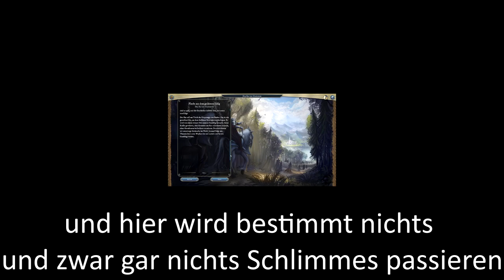Elf Elfen beim Elfmeterschießen ⚽| Age of Wonders 3 #1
Sundrens Geschichte mit einigen Spaßmorden! :D
Sagt mit einem 👍 Bescheid, ob ihr für mehr Folgen AoW interessiert seid!
Hey, du! Ja, ich spreche zu dir!
Fühl dich gefälligst angesprochen und lies hier nicht einfach drüber! 😡

Ich hoffe, dir hat das Video gefallen; wenn schon lass doch ein 👍 da!

Wenn du Vorschläge hast, was ich alles aufnehmen könnte, dann schreib es in die Kommentare!
Ich bin für Alles offen! 👋